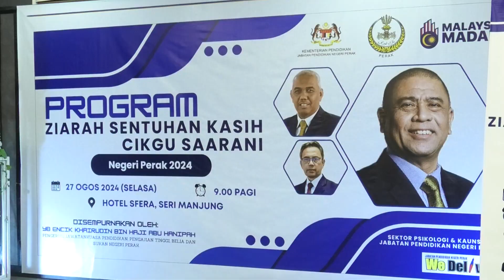MGPerak: Ziarah Sentuhan Kasih Cikgu Saarani Santuni 367 Guru Besara, Sakit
LUMUT – Seramai 367 guru termasuk yang bersara disantuni Jabatan Pendidikan Negeri Perak (JPN) melalui Program Ziarah Sentuhan Kasih Cikgu Saarani sejak diperkenalkan pada 2022 sehingga 2023.

Exco Pendidikan, Pengajian Tinggi, Belia dan Sukan Perak, Khairudin Abu Hanipah berkata, program yang diperkenalkan Menteri Besar, Datuk Seri Saarani Mohamad itu, turut menyasarkan 200 warga pendidik bakal disantuni bagi tahun 2024.

Menurut beliau, Program Ziarah Sentuhan Kasih Cikgu Saarani pada tahun ini akan dilaksana bermula September sehingga Disember melibatkan peruntukan berjumlah RM70,000 daripada kerajaan Perak. - MGPerak